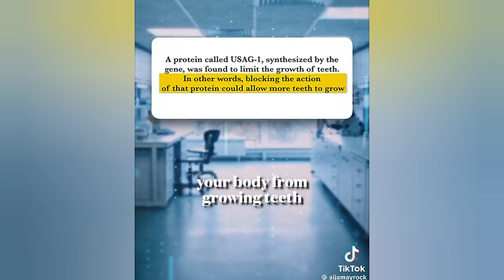🛑American author visited japan to see how teeth are regrown in Dr katsu takahashi lab (MUST WATCH)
🚨Exciting Update: Human Trials For Japanese Drug 2024 | Will It Be A Game-changer?

It sounds futuristic, like something we might achieve someday, and that is accurate as of right now. However, with major strides in dental research regarding dental stem cells, that future is closer than you think. Here’s what we know about how far away we are from regrowing teeth as of today and what treatment options could be available until then.

So, science has not yet discovered how to regrow natural teeth…yet. However, the collective work in the past couple of decades and the plans for this one portend a future where growing natural teeth is a clinical reality and a treatment modality that dentists can offer their edentulous patients. Moreover, dental cell research could deliver excellent treatment options for patients with decayed or failing teeth. Until then, dentistry can lean on the chemistry of materials science and implant dentistry and dentures to restore patients’ missing or decayed teeth.

Dr hassan and his team try their best to bring up new latest information related to stem cells and tooth regeneration .

For more insights on new technologies follow